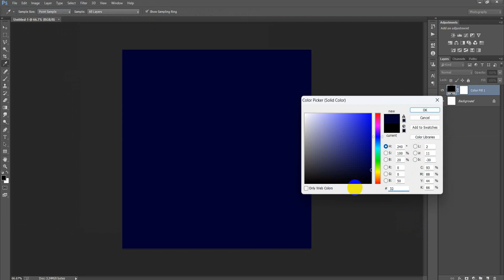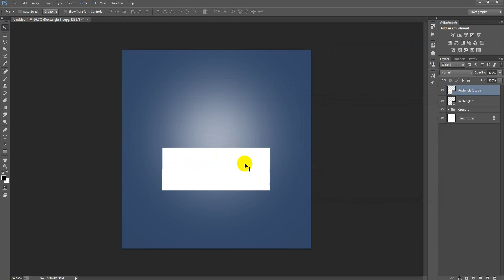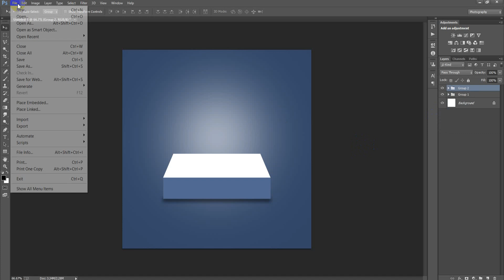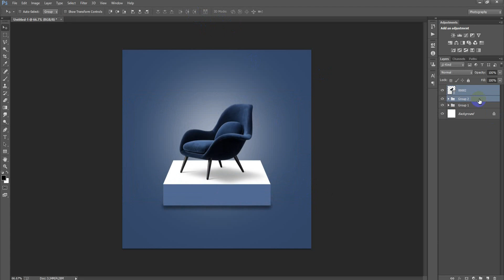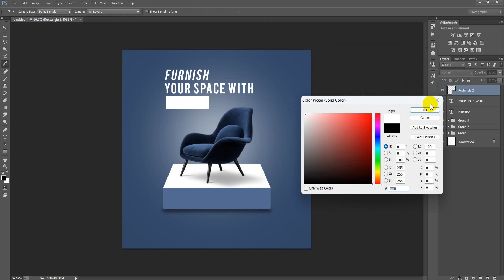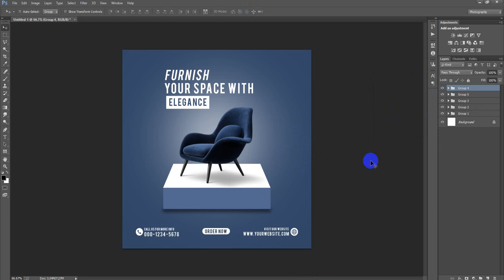Furniture Social Media Banner Post Design in Photoshop Tutorial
Today I'm gonna show you Furniture instagram post or social media banner design.Modern furniture square flyer design.Furnished modern furniture facebook post design.New furniture sale social media or instagram post desin in Photoshop.Exclusive square furniture sale instagram post and social media Photoshop tutorial.Furniture sale social media banner design in Photoshop.Furniture social media banner post design for freepik.Furniture manipulation social media banner post design in Photoshop.Home furniture sale social media banner post design in Photoshop tutorial.Social media post design bangla tutorial.Social media post design Photoshop in hindi.Social media post design Photoshop in hindi. Social media post design-bangla tutorial-in Photoshop 2024.Furniture social media banner post design for beginners.I hope you like it social media post furniture design Photoshop.Please Like | Comment | Share and Don't forget to SUBSCRIBE to Me!

►►►►Follow Me►►►►.